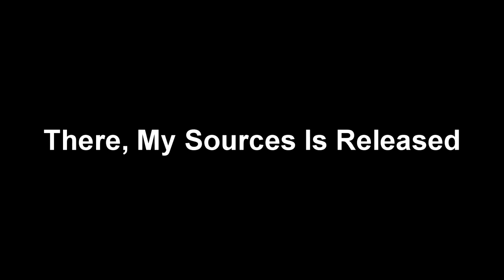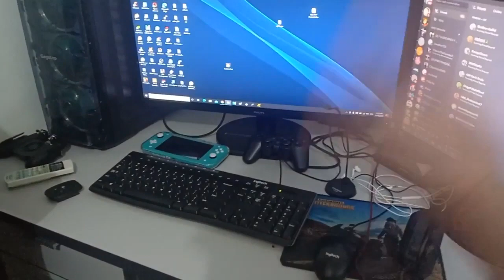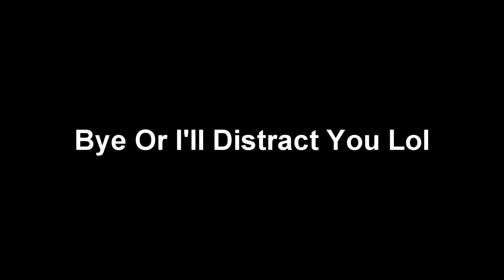Cyan Source [CyanScion]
Created by: CyansWorldCartoon/DiamondCounter
Uploaded to: CyanScion